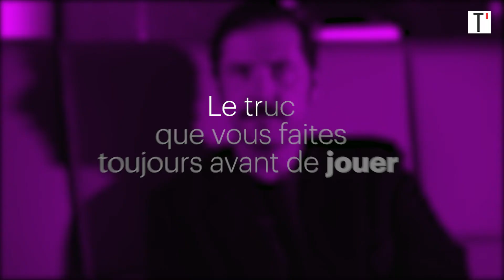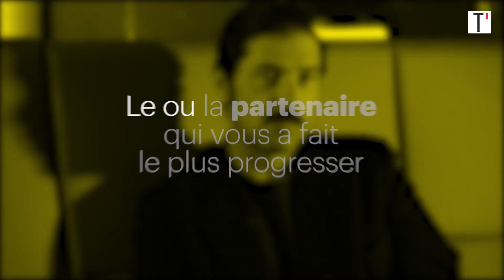Melvil poupaud : une vie devant les caméras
Dès 10 ans, il a joué pour Raoul Ruiz, sans trop comprendre ce qui lui arrivait. Invité du Forum des images, il convoque pour nous ses souvenirs.

À VOIR
Mille Melvil
Poupaud en 24 films
du 18 au 26 septembre 2019, Forum des Images, Paris.
ENTRETIEN
Jérémie Couston

RÉALISATION
Pierrick Allain

Télérama.fr - Septembre 2019